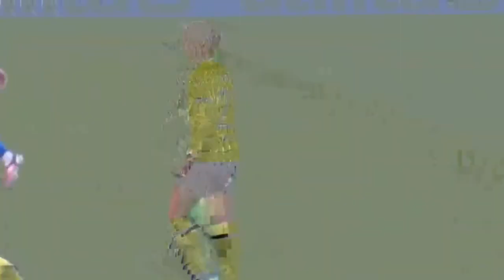Rangers vs Chelsea - Pre-season Friendly - 13/08/2021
Chelsea's Stream